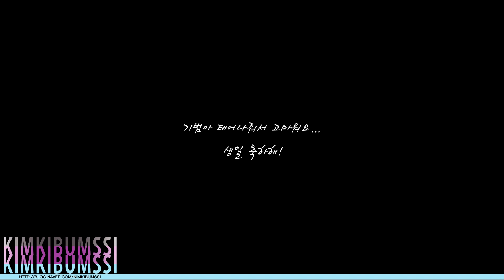[HD fancam] 130921 뮤지컬 보니앤클라이드 퇴근길 - SHINee KEY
DO NOT RE-EDIT